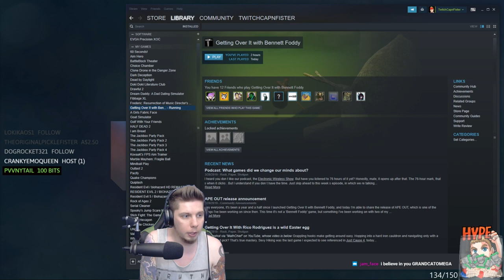CapnFister Plays Getting Over it(FINALE)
Watch Cap play games live!

Follow Cap to keep up with his schedule and other happenings!